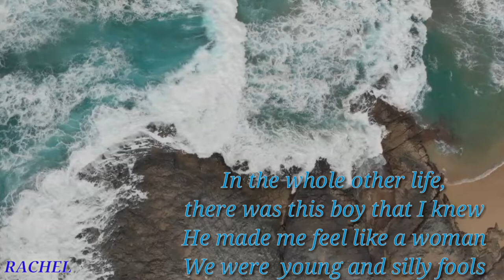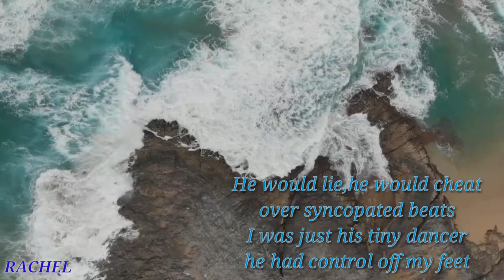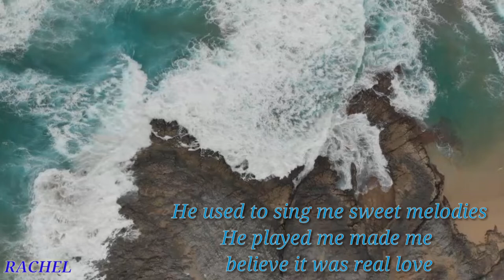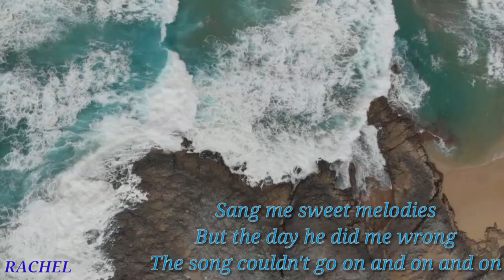SWEET MELODY||LITTLE MIX - LYRIC VIDEO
I hope you like watching my content even though it's not that good.I'm new here I'm not Pro in this media and I'm still learning.

sweet melody lyric video
littlemix
LITTLE MIX

NON COPYRIGHT
FREE MUSIC
NO CPR
NO COPYRIGHT